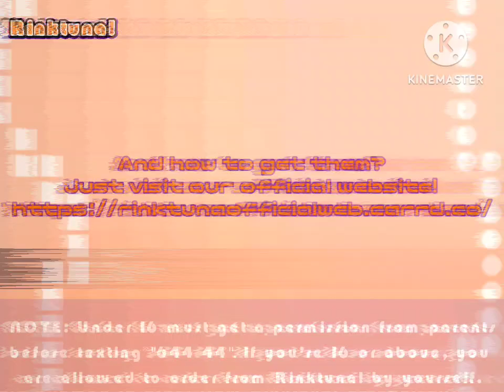Rinktuna! Wave 2 wallpaper commercial (2007)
Halloween themed Rinktuna! Wallpapers have just released, and they got a commercial!